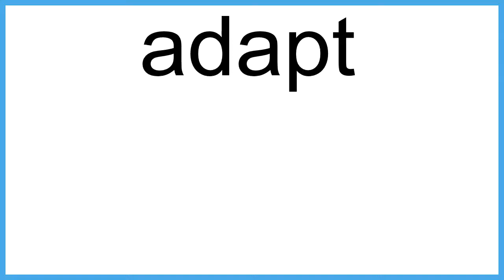adapt The New English Dictionary meaning | Vocabulary for Kids | Children's Dictionary